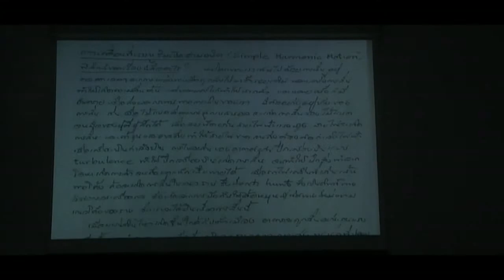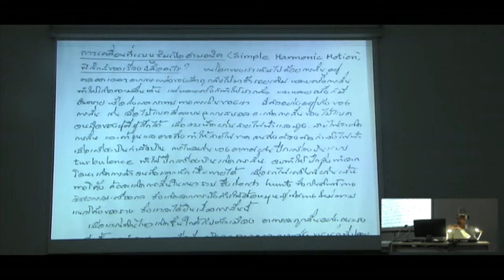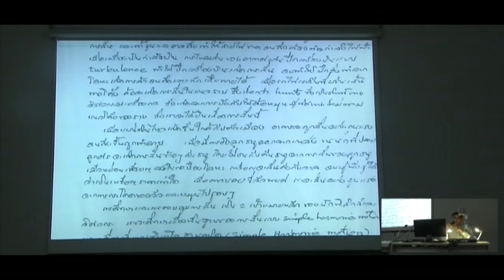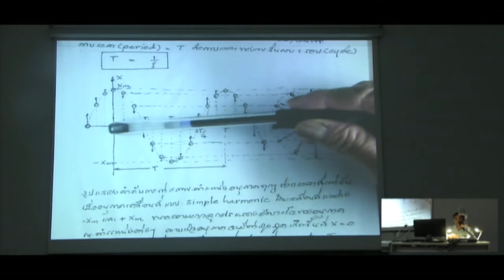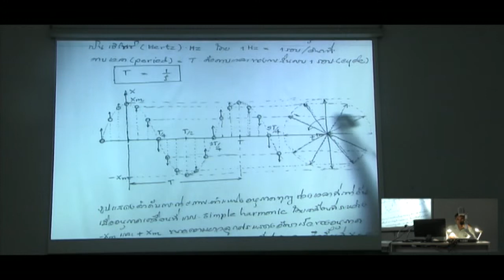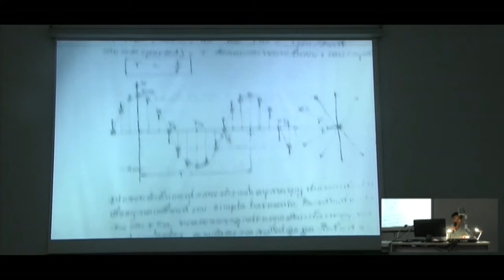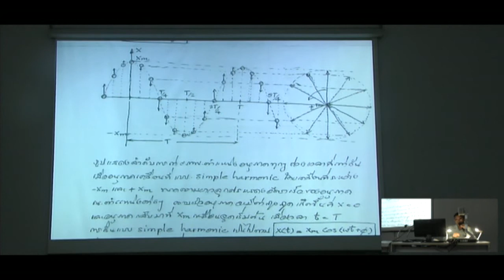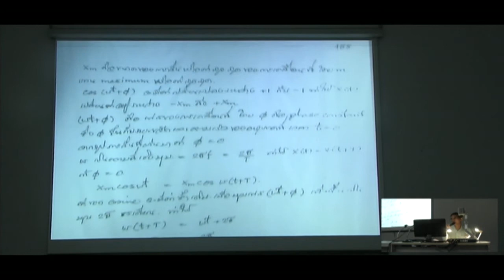PHY103_Harmonic&Oscillation Part01